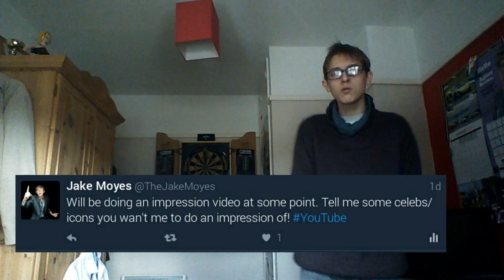10 CELEBRITY IMPRESSIONS IN 5 MINUTES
I TACKLE THE IMPRESSIONS OF MORGZ, PHIL MITCHELL, BLAKEY, MRS BROWN, JEZZA CLARKSON, ANT&DEC, ATTENBOUROUGH, DR BOB, & JIM FROM FND